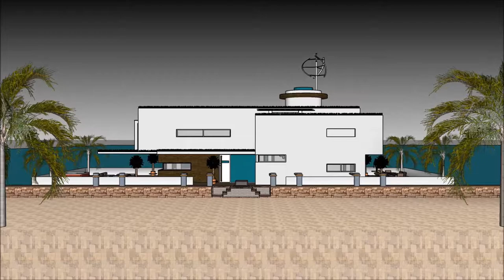WHARE HOUSE WAI MAORI WHARE AROHA FARE SKETCHUP WHARE BOAT KAIPUKE TE MAHERE WHARE HANGA TUHINGA O M